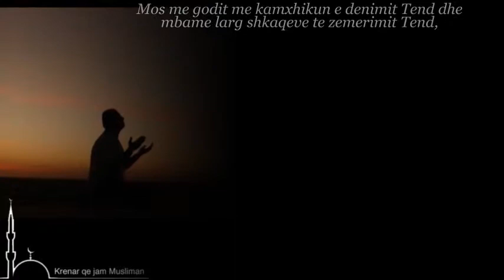Dua gjatë ditëve të muajit të Ramazanit (6)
O Allah ne kete dite mos me le rte veteposhterohem duke mos T'u bindur Ty! Mos me godit me kamxhikun e denimit Tend dhe mbame larg shkaqeve te zemerimit Tend, me miresine dhe fuqine Tende, o deshira e pafundme e deshiruesve!